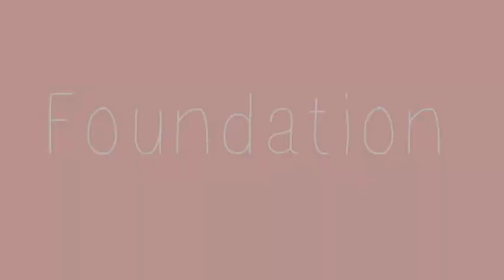Holy Grail of 2013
Hope you enjoy the new editing! tell me what you think

xoxo-
Tiffany